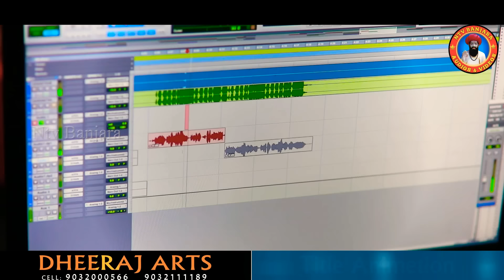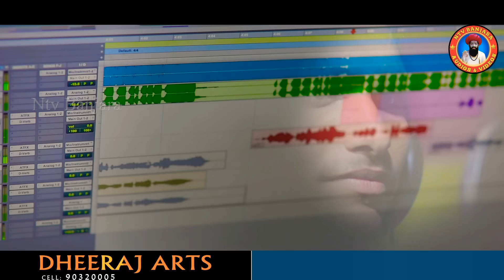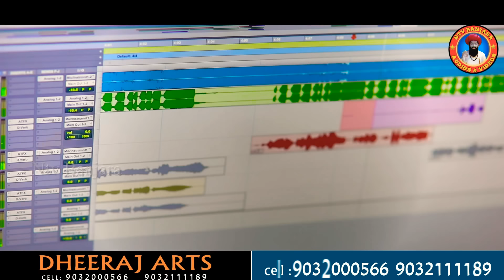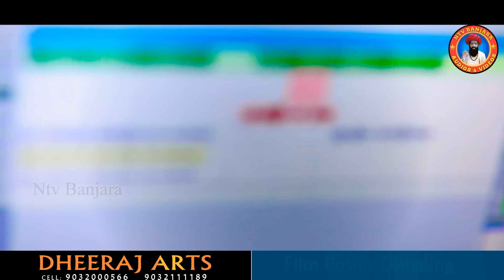PREMARI VATHE KENA DHURATHU YEGIYE RANI SONG | BANJARA LATEST LOVE SONG | NITHIN AUDIOS AND VIDEOS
WRITER : KISHAN NAYAK
SINGER : KISHAN NAYAK & VEENA,
VIDEO & EDITING : DHEERAJ ARTS,

► ఈ సాంగ్ ఎవరైనా కాఫీ చేస్తే మీకు కాఫీరైట్ పంపండం జరుగుతుంది.